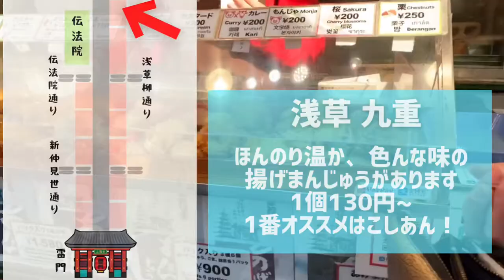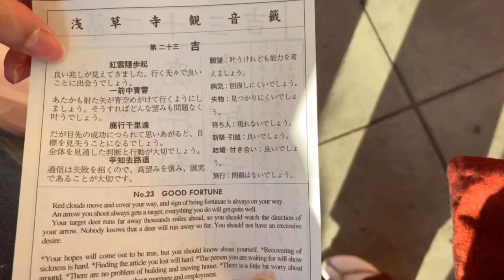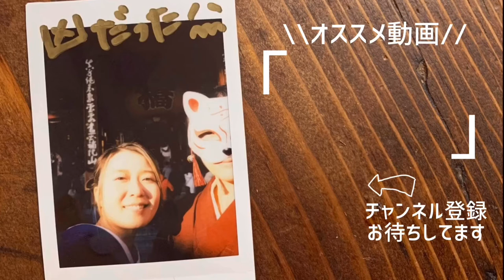【浅草仲見世】オススメのお店はここ！！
浅草よく行く方はご存知だと思います。本当にうまいものは茶色なんです。
今回は大人気の仲見世通りでよく行くお店に行ってきました！
これから浅草観光したいなって方は絶対行ってみてね！！

編集 : 総務

※お店は撮影許可頂いています！

現在「SUKEMASA COFFEE」ではYouTubeを見た方限定のバレンタインメニューを販売しています！販売期間は2020.2.1〜2.14まで。

▶︎2月の配信スケジュール
2月29日 ホワイトデー企画

タイトルは仮です。またスケジュールが変わる場合もあります。